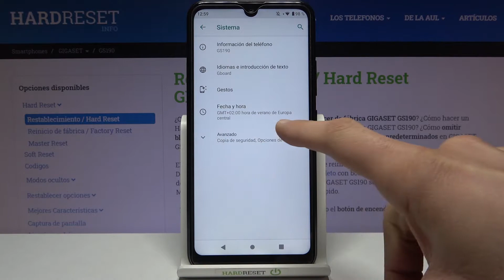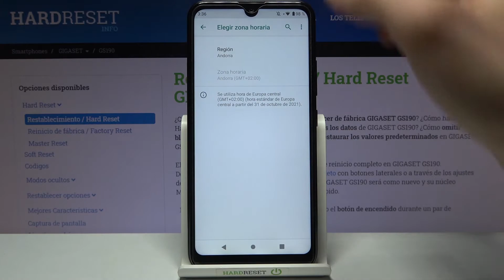Cómo cambiar la fecha y la hora en GIGASET GS190 - ajustar zona horaria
Hoy te mostramos cómo ajustar manualmente fecha y hora en tu GIGASET GS190. Sigue las instrucciones adjuntas: aprende a acceder a la configuración de fecha y hora en GIGASET GS190 y actualiza la fecha y hora fácil y rápidamente.